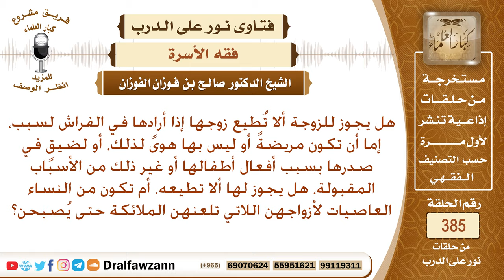هل يجوز للزوجة ألا تطيع زوجها في الفراش إذا كانت مريضة أو ليس بها هوى لذلك، أو لضيق في صدرها؟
نص السؤال: هل يجوز للزوجة ألا تُطيع زوجها إذا أرادها في الفراش لسبب، إما أن تكون مريضةً أو ليس بها هوىً لذلك، أو لضيقٍ في صدرها بسبب أفعال أطفالها أو غير ذلك من الأسباب المقبولة، هل يجوز لها ألا تطيعه، أم تكون من النساء العاصيات لأزواجهن اللاتي تلعنهن الملائكة حتى يُصبحن؟
السيرة الذاتية :
للاشتراك في قناة الشيخ صالح الفوزان

رئيس الفريق
لمشروع كبار العلماء